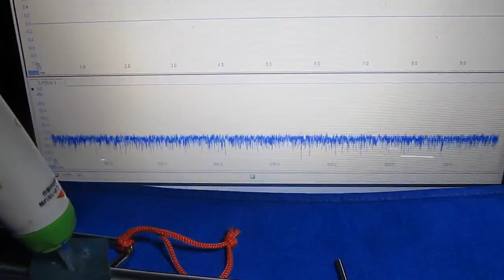超音波利用に関する基礎実験 Experiments on a ultrasound use